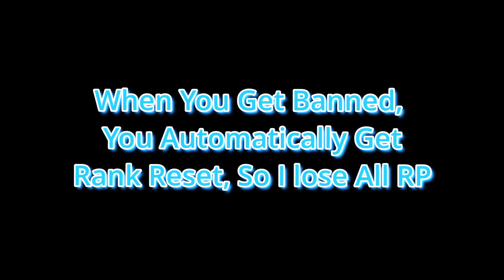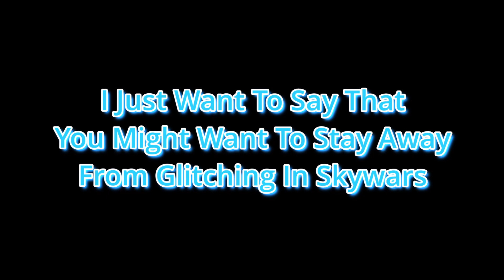Pro Players Are Getting Falsely Banned (Roblox Bedwars)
gift me kits uwu :3
username: i0minous
editor and thumbnail maker: @i0minous